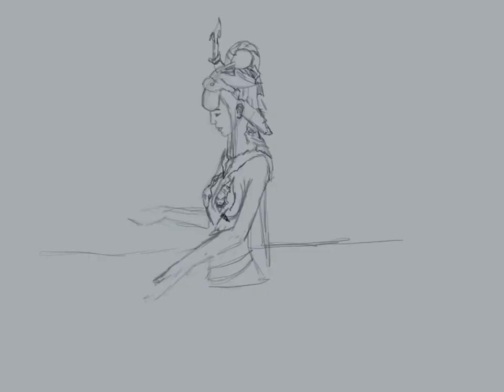Learn to paint 37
Just some practice. I hope you all like it!

I have started full time work online on youtube and your contributions makes a big difference for me. This will help me create better content for you guys :)

Original time: 1hr

Drawing program: Procreate
Tablet: IPad 2020
Recording: Procreate